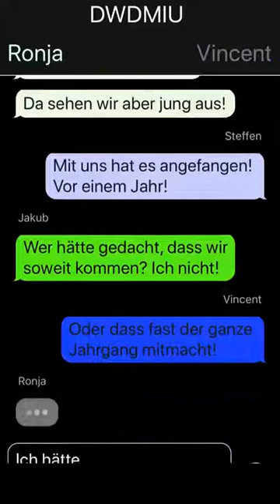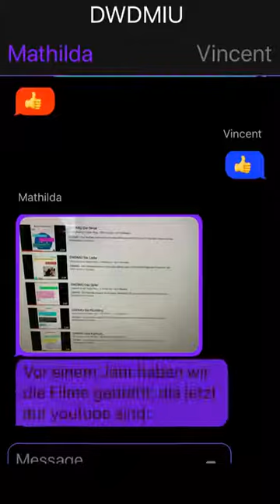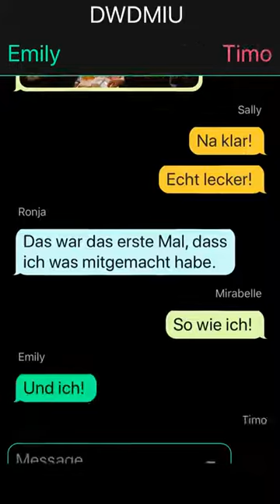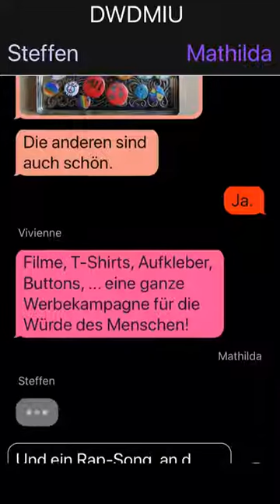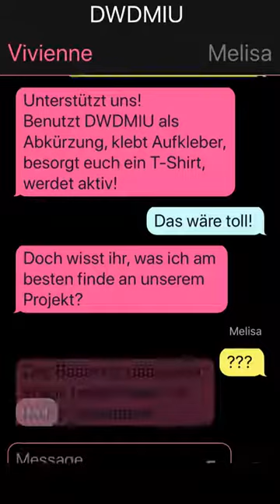Erklärung DWDMIU (Schule am Waller Ring) - Nacht der Jugend 2021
Dieses Video erklärt was hinter den Werbespots des Projektes „DWDMIU – eine Werbekampagne gegen Hass und für ein Miteinander“ steckt. Es wurde von der Oberschule am Waller Ring für die digitale Nacht der Jugend 2021 eingereicht.